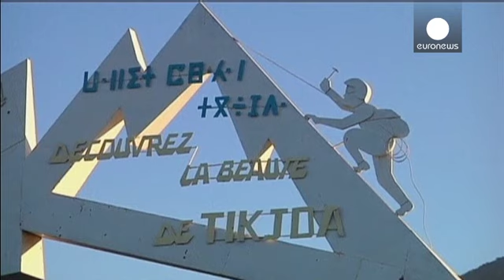Αλγερία: Οι «Στρατιώτες του Χαλιφάτου» απήγαγαν τον Γάλλο τουρίστα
Καθισμένος ανάμεσα σε δύο ενόπλους, ο 55χρονος γάλλος τουρίστας Ερβ Γκουρντέλ ανακοίνωσε, σε βίντεο που ανέβηκε στο ίντερνετ, πως κρατείται όμηρος στην Αλγερία.

Την ευθύνη για την απαγωγή ανέλαβε η ένοπλη ομάδα «στρατιώτες του Χαλιφάτου», που δρα στην Αλγερία και συνδέεται με το «Ισλαμικό Κράτος». Η απαγωγή έγινε στην ορεινή περιοχή Τίζι Ούζου στα ανατολικά της Αλγερίας.

Νωρίτερα εκπρόσωπος των τζιχαντιστών είχε καλέσει τις φίλα προσκείμενες ομάδες να επιτεθούν εναντίον πολιτών από τις Ηνωμένε…